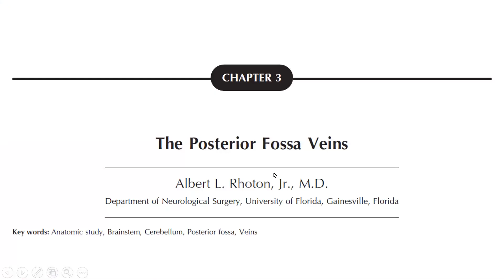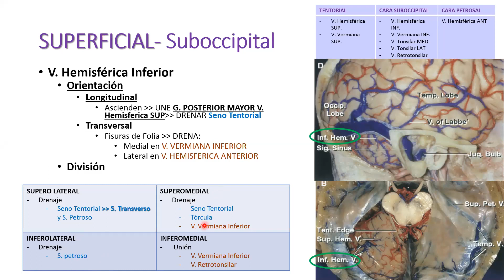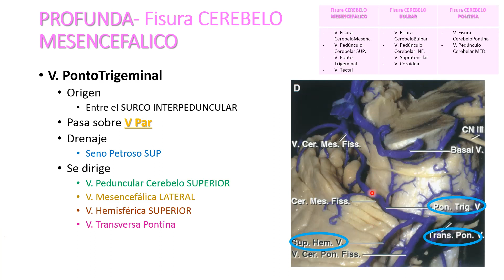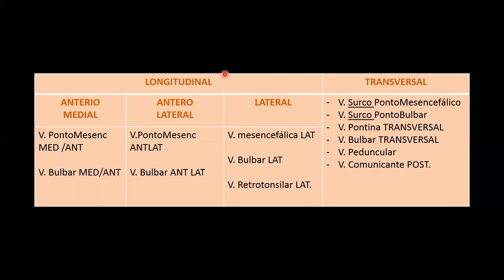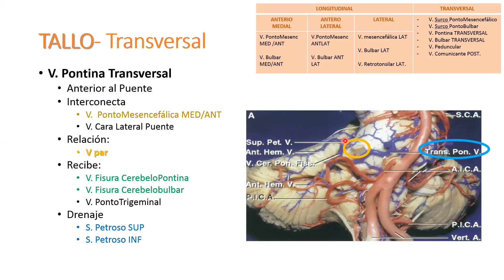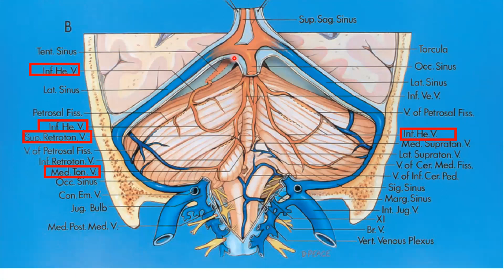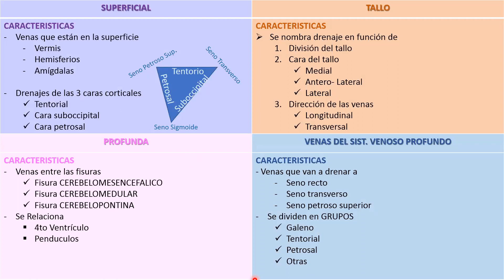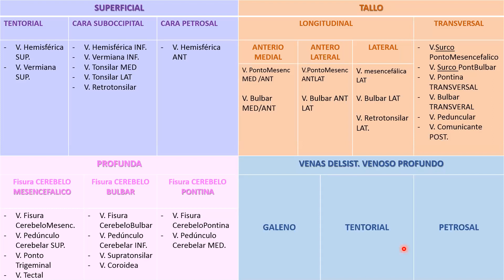Venas de la fosa posterior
Charla de neuroanatomía por la Dra Juliana Mendoza, residente de segundo año.